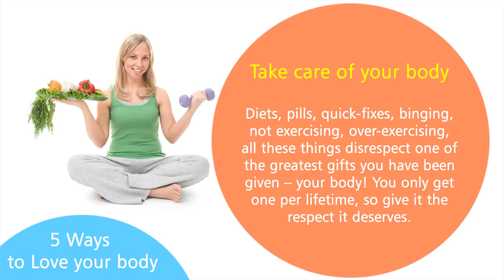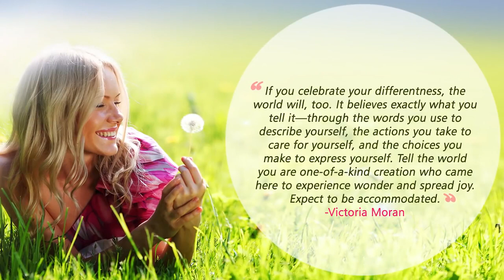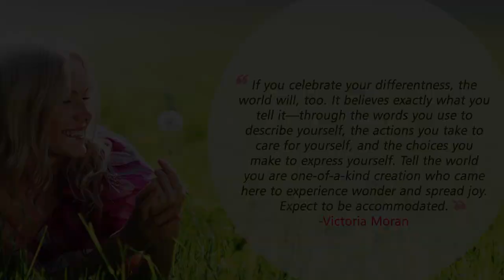5 Ways To Take Care Of Your Body | Love Yourself | Good Health 24/7 Tips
Here are 5 great ways to love your body. These simple ways will bring a positive change in your lifestyle and will keep you fit and healthy today and forever. Watch this video and implement these simple but life changing points and see the difference.